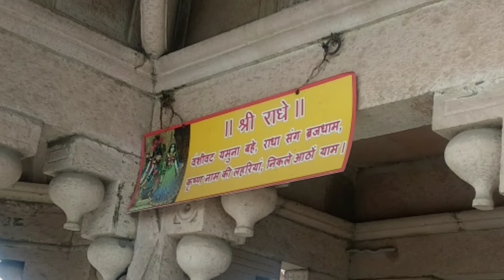Barsana Dham Darshan.Barsana Vlog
Barsana Radha Rani Darshan